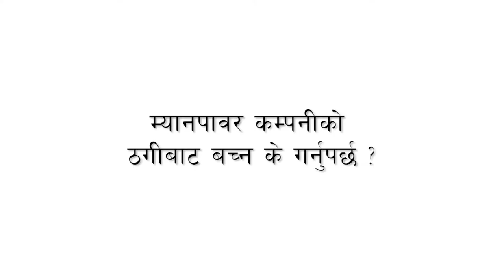Shuvayatra- Raghu Raj Kafle_How to identify an authorized manpower agency?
If a person develops a strong mentality, there are lesser chances to be cheated by others. Beside this to be alert from swindle one should verify the authorized manpower company from Department of Foreign Employment and from the different information provided by media. And the best way to be safe from deceiving is cross check and verifying the information rather than believing one.